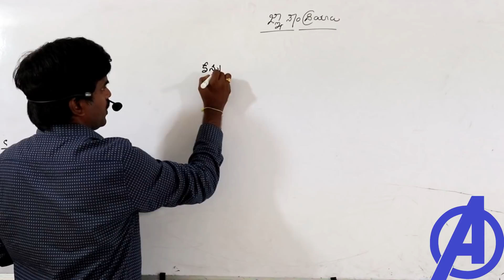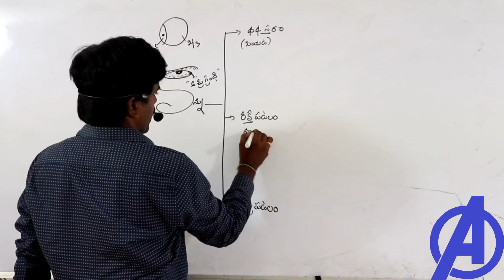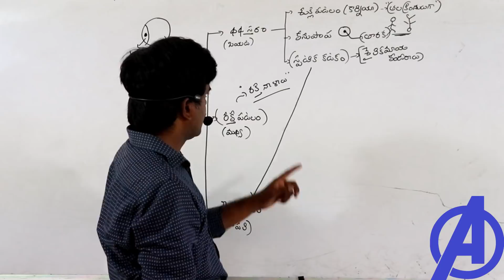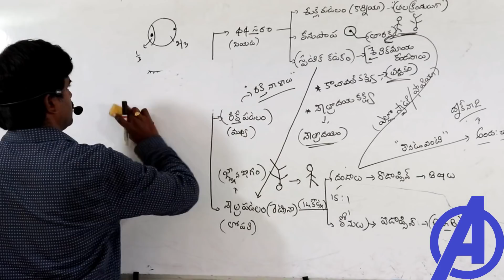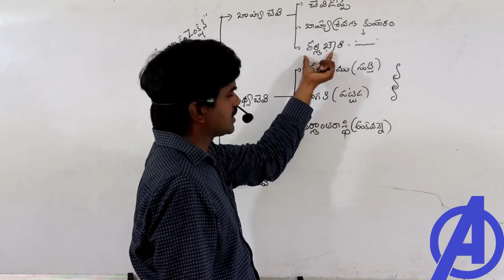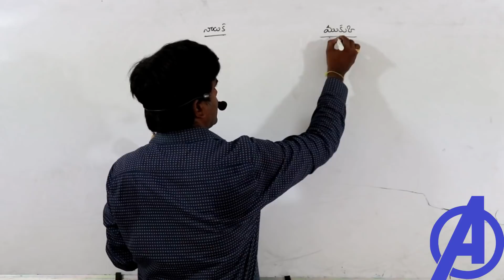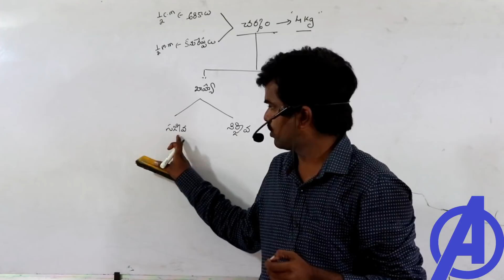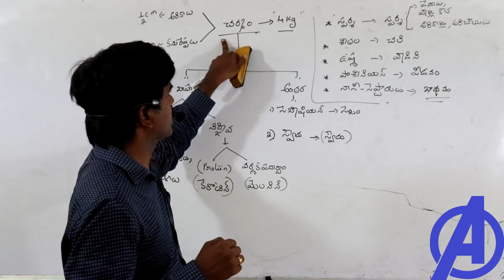ఙ్ఞానేంద్రియాలు || Biology in Telugu || RRB , Appsc , Tspsc , SSC , Panchayati All Exams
Nnanendriyalu , Biology online classes in telugu for all Appsc Tspsc rrb ssc panchayati raj group  1 , group 2 , group 3 , group 4 ...